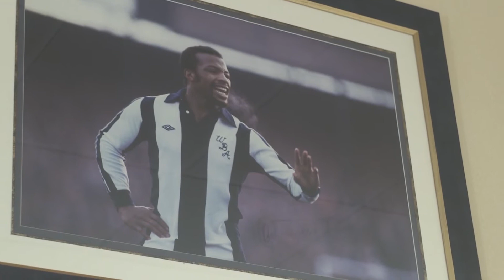Wiggins Media Showreel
Wiggins Media is a Birmingham based video production company specialising in music videos, promo videos, show reels and photography.